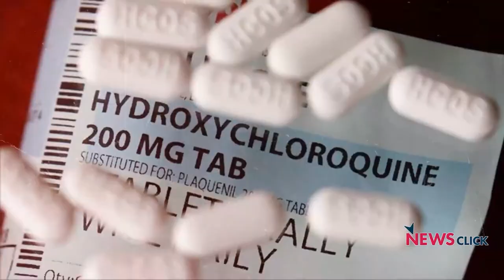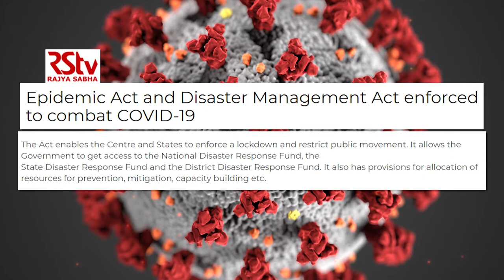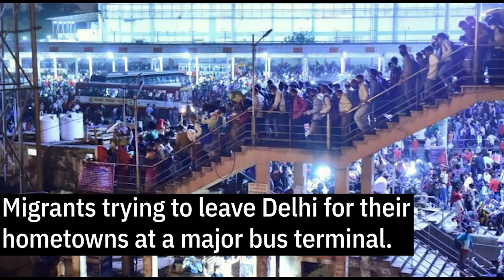COVID-19 in India: 'Need to strengthen public health system'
Immunologist Dr. Satyajit Rath analyses the current COVID-19 crisis in India with Newsclick editor-in-chief Prabir Purkayastha. They talk about the worrying aspects of this wave, the failures of the health system, the grossly lacking political response, and the new strain of the virus which is being identified in Indian cases.